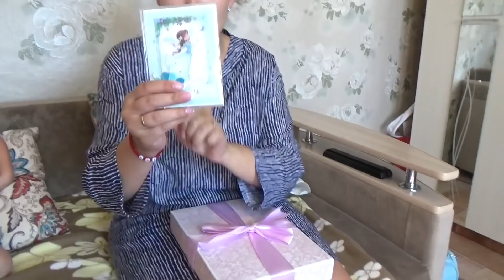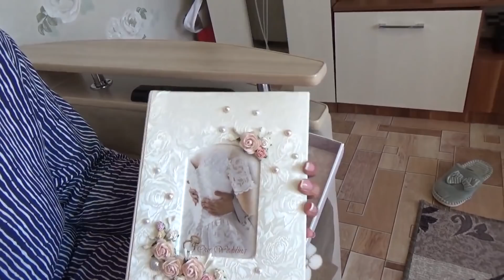У АЛИНЫ РАЗБОЛЕЛСЯ ЗУБ // ЧТО БЕРЕТ С СОБОЙ ДАРИНА И МЛАДШИЕ НА МОРЕ //14.07.20.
СЕМЕЙНЫЙ канал МНОГОДЕТНАЯ семья МНОГОДЕТНАЯМАМА МНОГОМАМА МАМАШЕСТЯРЫХ ДЕНЬРОЖДЕНИЯ ПОДАРКИ дневник лето смешные дети#море